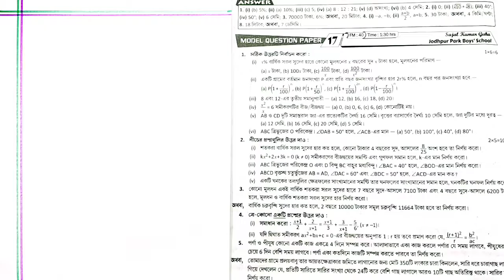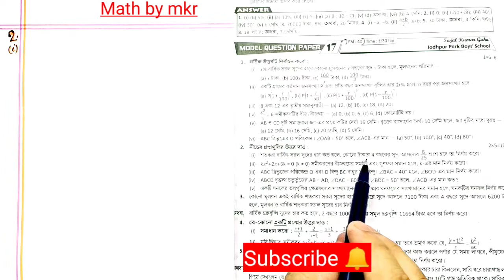JODHPUR PARK BOYS' SCHOOL // RAY & MARTIN PRASHNA BICHITRA // MADHYAMIK PARIKSHA 2022 / @MATH BY MKR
আমার এই চ্যানেলে প্রাথমিক থেকে উচ্চ মাধ্যমিক বিদ্যালয় স্তরীয় গণিত চর্চা করা হয়  এবং বিভিন্ন প্রতিযোগিতামূলক পরীক্ষার প্রয়োজনীয় গণিত চর্চা করা হয়  তাই সাথে থাকতে আমার এই চ্যানেলটি like👍ও share করুন এবং নতুন ভিডিও পেতে চ্যানেলটি (math by mkr) subscribe 🔔করুন।

class 10 (লম্ব বৃত্তাকার শঙ্কু):-